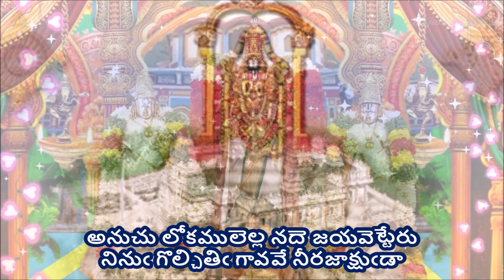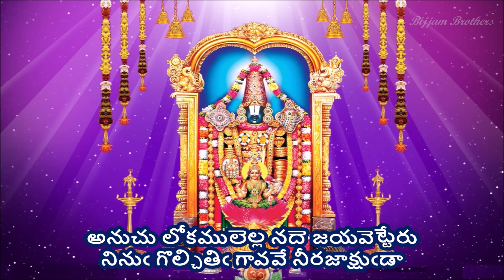Anuchu Lokamulella - Annamayya Sankeerthana (అనుచు లోకములెల్ల - అన్నమయ్య సంకీర్తన) lyrics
అనుచు లోకములెల్ల - అన్నమయ్య సంకీర్తన (Anuchu Lokamulella - Annamayya Sankeerthana)

Singers - Srirangam Venu & Renuka garu; Composor - Sai Madhukar garu during Annamayya Paataku Pattabhishekam Program by TTD
Ragam - Sindhubhairavi

Lyrics -
అనుచు లోకములెల్ల నదె జయవెట్టేరు
నినుఁ గొల్చితిఁ గావవే నీరజాక్షుఁడా

అదివో కోనేటిలోన నదివో సర్వతీర్థములు
అదివో పైఁడిమేడలహరినగరు
పొదలి పరుషలెల్లా పొదిగి సేవించేరు
యిదివో వరములిచ్చె నిందిరానాథుఁడు

అదివో వేదఘోషము అదివో సురలమూఁక
అదివో విశ్వరూపము అద్భుతమందె
గుదిగొనెఁ బుణ్యములు కోట్లసంఖ్యలు చేరె
యిదివో దయదలఁచె నీశ్వరేశ్వరుఁడు

అదివో శ్రీవేంకటేశుఁ డక్కున నలమేల్మంగ
అదివో నిత్యశూరులు ఆళువారలు
నిదుల శేషాచలము నిక్కి పైపైఁ బొడచూపె
యిదివో కొలువున్నాఁడు హృదయాంతరాత్ముఁడు